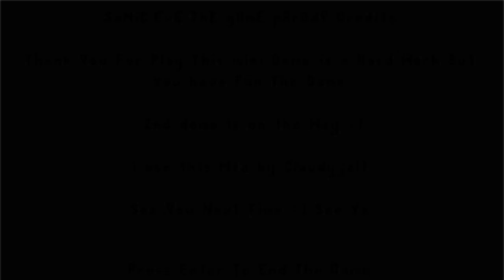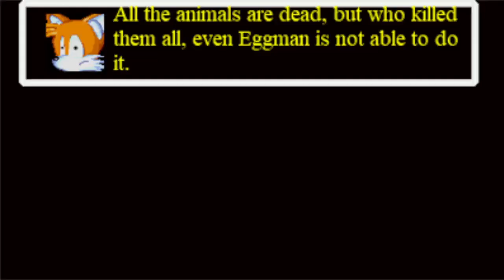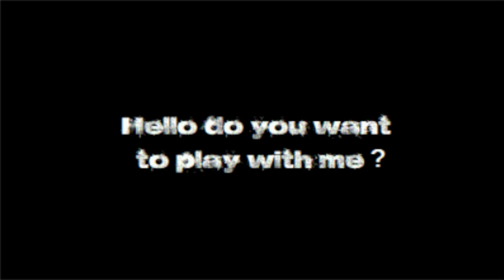Говно-Игры по Сонику #2 - Удалите их...